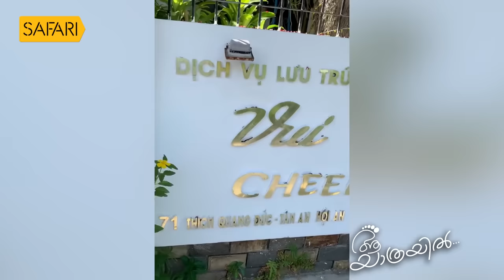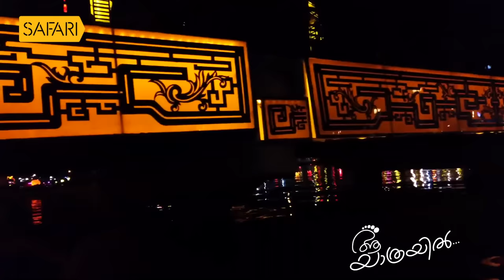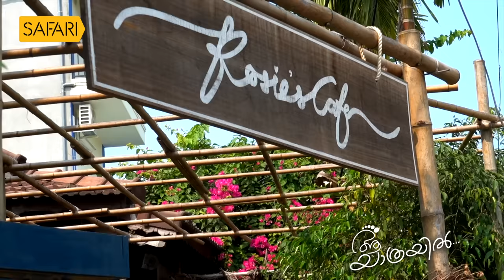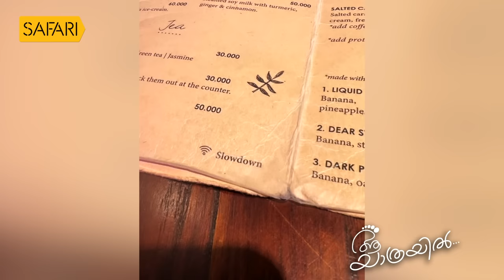Aa Yathrayil 546 | Shaalin Zoya Part 02 | SAFARI TV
|| ANTI-PIRACY WARNING ||